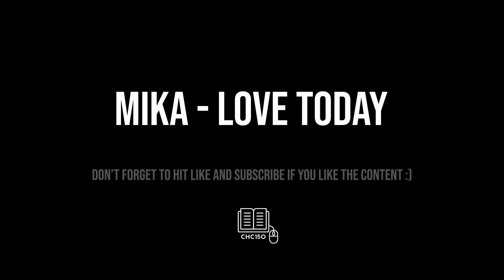Love Today - Mika (Lyrics and sheet music) piano cover chc150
Oldie but a goodie
Mika Love Today piano cover

Picking up piano again during the pandemic.
This is to prove to family and friends that while I'll never be a concert pianist I did in fact know how to play a bit :)

Equipment:
Yamaha P-45

Amazing description on Amazon
The P-45 is the lowest-cost, 88-note, weighted-keyboard digital piano that Yamaha offers. This digital piano has a basic set of features, ideal for the needs of the beginner piano student.

Microphone
Rode VideoMicro

Camera
Nikon D3200

GTA San Andreas 5 V 3 Grand Theft Auto series video game
Shirts from Determinant